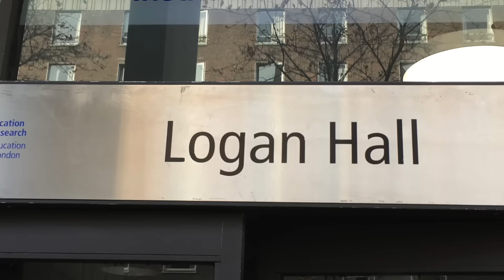Sri Sri Radha-Londonisvara's 47th Anniversary Event Invite